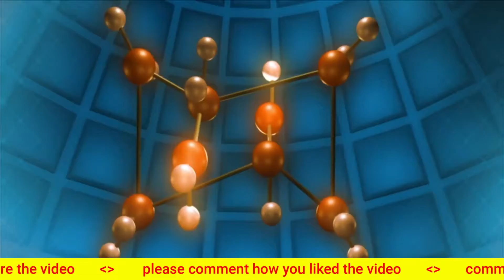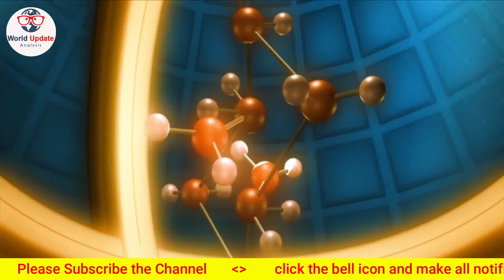corona virus made in China?Fingerprint found on Corona#corona#corona update#corona new research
The puzzle of where the corona virus came from has confused the whole world. It is a natural virus or the result of a dangerous experiment. The answers to these questions are being sought from scientists to various governments. Another sensational reveal comes after the US President ordered a probe. It has been claimed that the corona virus was prepared by Chinese scientists in the Wuhan lab itself. Scientists have also claimed to have a unique fingerprint on the virus. After which China is once again in the circle of questions. Let us tell you who did this research and what claims have been made in it .

About channel
On this channel, we  discussed news in detail with analysis. It will also contain information about the real truth behind the news and historical facts related to it. The news will be analyzed exclusively from the perspective of India. Through the channel, our effort is to give you information about such facts, which are not usually told or come out in the news.

corona vaccine for kids(बच्चों के लिए आ रही है कोरोना वैक्सीन):-

Full story of Shri Ram temple (1528 to 2020)

What is the secret of the seventh basement of the world's richest temple (दुनिया के सबसे अमीर मंदिर के सातवें तहखाने का क्या है रहस्य) :-

If the war with China, these countries will fight with India(चीन से हुई जंग तो ये देश लड़ेंगे भारत के साथ): -